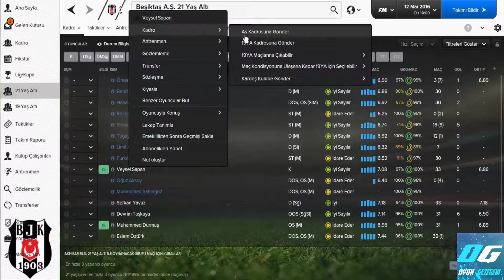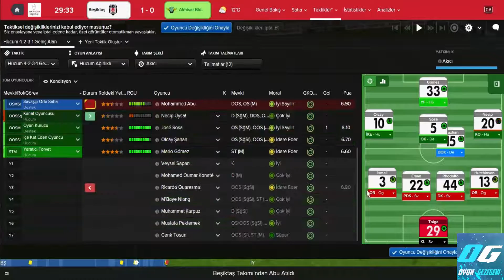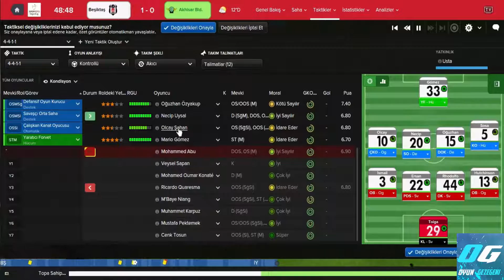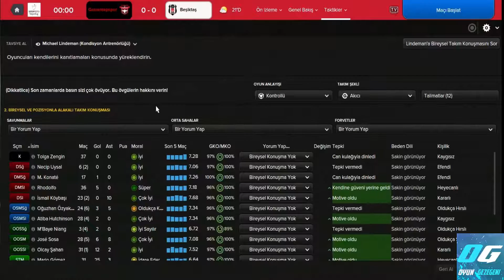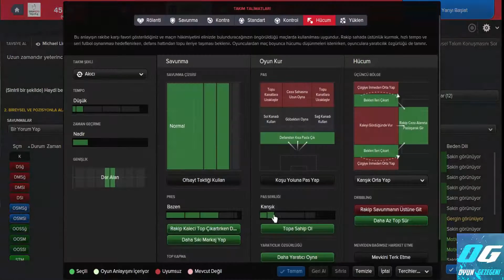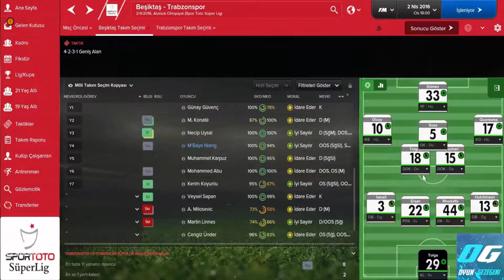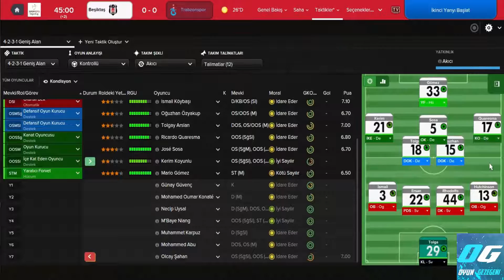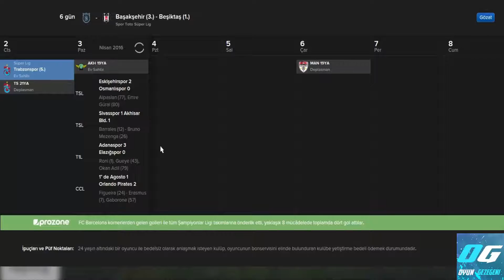FM 2016 BEŞİKTAŞ KARIYER // HEYECAN FIRTINASI //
Fm 2016 beşiktaş karıyerımızde bu bolumde tam bır heyecan fırtınası esıyor... iyi seyirler...